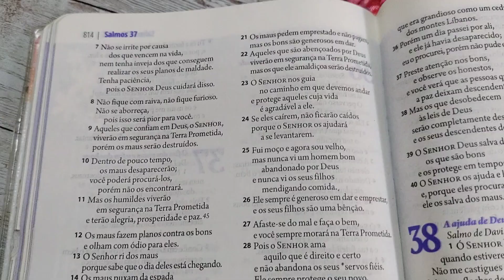A CHUVA ALAGOU MINHA LAVANDERIA // LIMPEZA DA LAVANDERIA E DA GARAGEM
A CHUVA ALAGOU MINHA LAVANDERIA // LIMPEZA DA GARAGEM E DA LAVANDERIA

        Gente a chuva caiu forte por aqui... E como sempre, alagou toda a minha lavanderia e aí eu já aproveitei e já dei aquela limpeza caprichada na garagem e tbm na minha área de serviço.